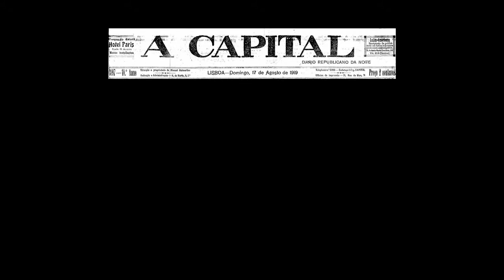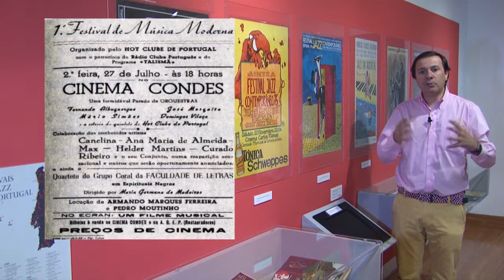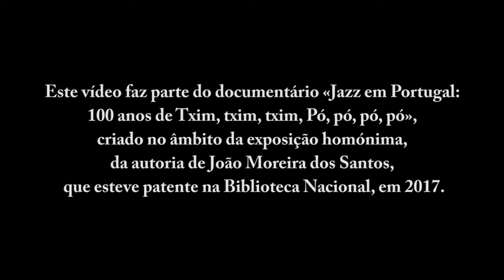EPD 7: FESTIVAIS (100 anos de Jazz em Portugal: 1919-2019)